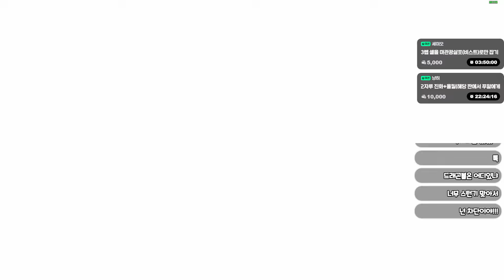프리저 : 드래곤볼은 어딨냐x99ㅣ드래곤볼 더 브레이커즈 (DRAGON BALL: THE BREAKERS)